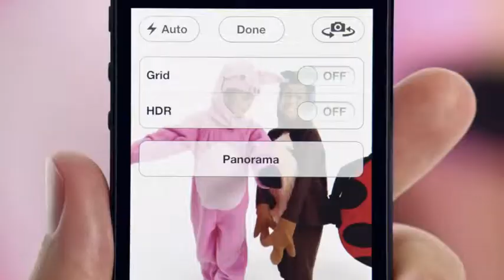iPhone5 commercial cheese